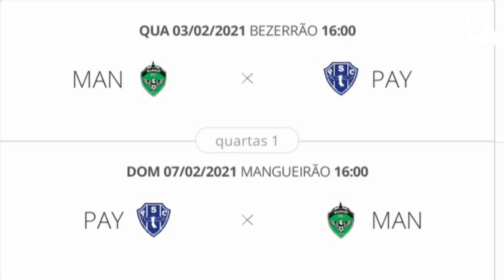BOMBA! REMO NEGOCIA COM ATACANTE E LATERAL| VINICIUS É ELEITO O CRAQUE DA SERIE C| ADEUS ER10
o goleiro vinicius foi eleito o craque da serie c, eduardo ramos se despede do remo, tudo isso e muito mais aqui no LA

wenny20assis (instagran)